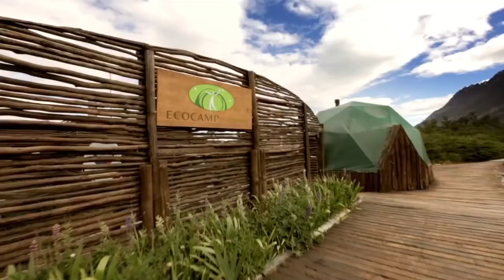Una experiencia ecológica EcoCamp Patagonia en Torres del Paine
La Patagonia chilena es el hogar de uno de los monumentos naturales más bárbaros en el mundo: las Torres del Paine. Si estás buscando un hotel para vivir lo más puro y magnífico de la naturaleza y tener una experiencia ecológica, tenemos el lugar perfecto para vos: EcoCamp Patagonia.

El establecimiento ofrece expediciones a sus huéspedes, como lo es el “Patagonia Puma Tracking” para el avistamiento de estos animales característicos de la zona, y clases de yoga para completar un viaje ideal para conectarte con la naturaleza y con vos mismo.
El equipo productor del vídeo incluye al cuatro veces ganador del Emmy, Christian Muñoz Donoso y el innovador director René Araneda.

Credits: EcoCamp Patagonia